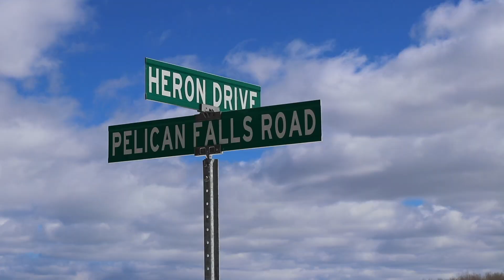2 plus 2 - Pelican Falls Youth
A very emotional song about dealing with feelings of deep depression, anger, and even betrayal. "2 plus 2" does not always equal 4. All of the guitar work was done by the youth and they also created the beat with the help of Shibastik. MC Red Cloud was a guest facilitator and cameos in the video.